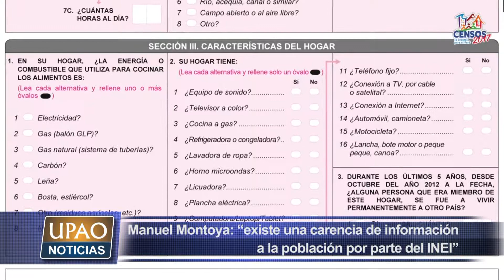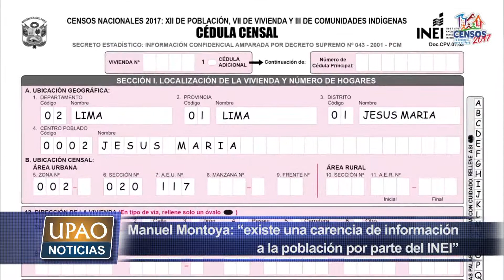NOTA DECANO COLEGIO DE ABOGADOS LA LIBERTAD SOBRE CENSO NACIONAL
El Decano del Colegio de Abogados de La Libertad Manuel Montoya indicó que existe una carencia de información a la población por parte del INEI para el censo de este domingo. Añadió que no existe una base legal para intervenir, detener o impedir que las personas salgan de sus viviendas.